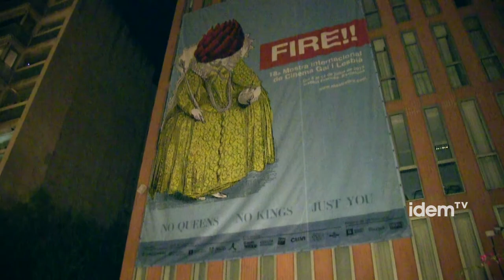[cat] Pride Barcelona preveu créixer enguany en participació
S'aproxima el 28 de juny i el Pride Barcelona celebra la seua sisena edició, i l'organització de l'esdeveniment espera superar els 180.000 participants de l'edició de l'any passat. Al cartell d'actuacions d'aquest any de divendres i dissabte, destaquen Rebeca Moss, Lolita Jolie, Nuria Swan, Galisteo o Wigfield entre moltes altres. Alhora al Village del Pride, a l'Avinguda Maria Cristina, hi ha una fira d'entitats LGTB i diferents tallers i activitats.